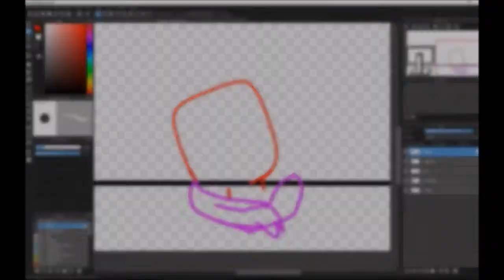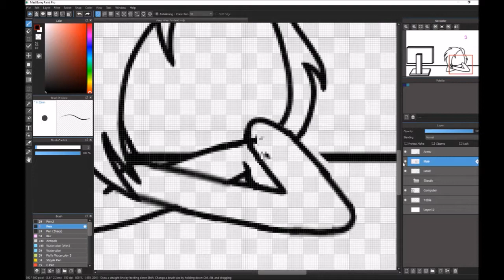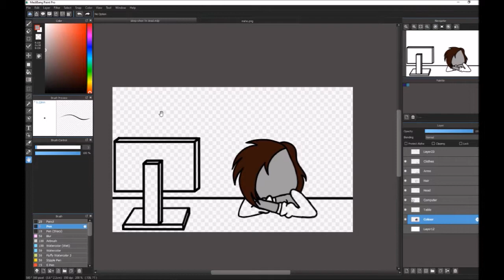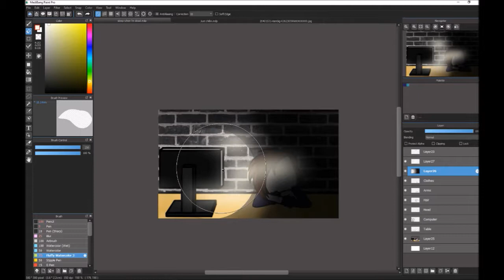I'll sleep when I'm dead ~ Speedpaint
That feeling when you're tired af but you really want to finish your drawing so you stay up waaaaay after midnight. Or watching a really good anime...

Song: I'll sleep when I'm dead - Set It Off